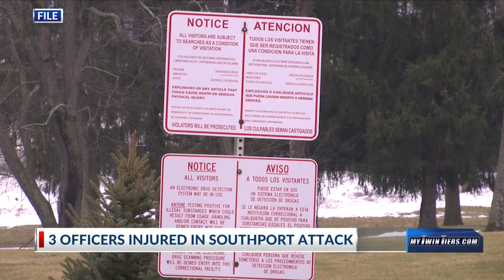One person charged with attacking officers in Southport Correctional Facility